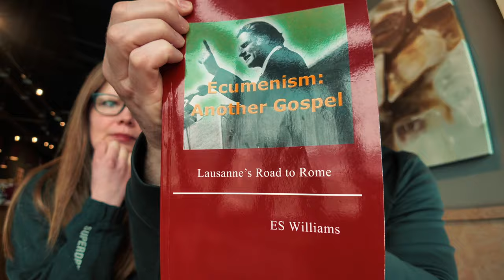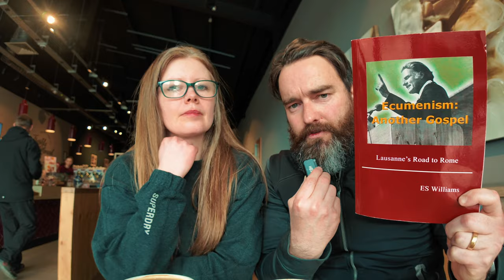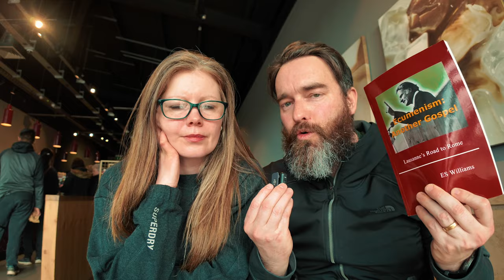Our Podcast | From Dunnottar Castle (The Alpha CURSE) 🏰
Hello!

The “Into the Pray” podcast lands this week in a new “on the run” vlog-form.

**We especially need help with a new filming project that is arguably the most important project we will ever produce. We need financial backing but also expertise from film-makers/editors.**

Episode #3, discussing Nicky Gumbel's AlphaCourse, is from the world-famous Dunnottar Castle followed by a detour in from the wind to a coffee shop, (we resisted the delicious cakes on offer).

The conversation today follows on from Nick's more in-depth podcast a few days ago in which the sobering reality of Billy Graham and John Stott's Lausanne "covenant" was exposed for what it is.

One of the chapters of Dr. ES Williams’ book featured in that conversation covers Nicky Gumbel's ecumenical Alpha Course. 😭

In other news:

Why have we moved? Why did Mairi resign? Please watch then listen to the podcast

Maranatha.

MARANATHA